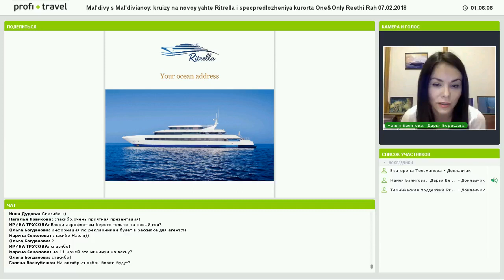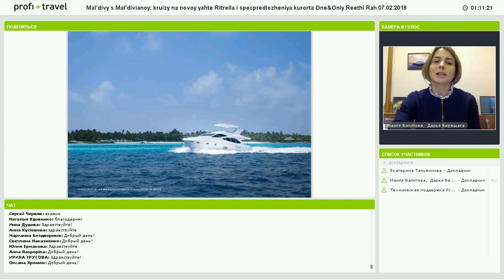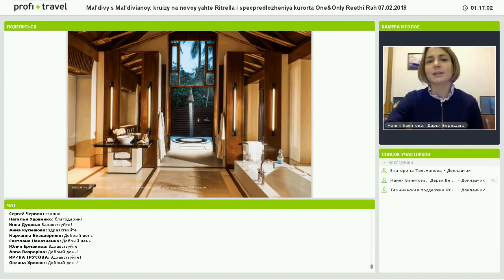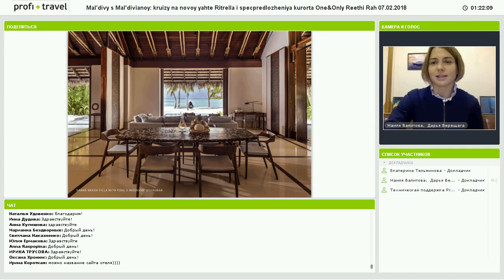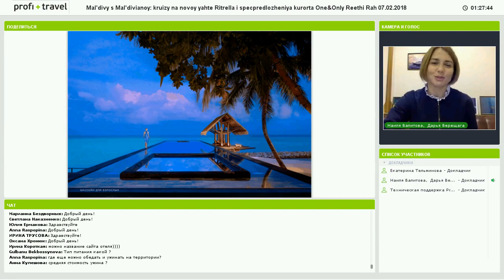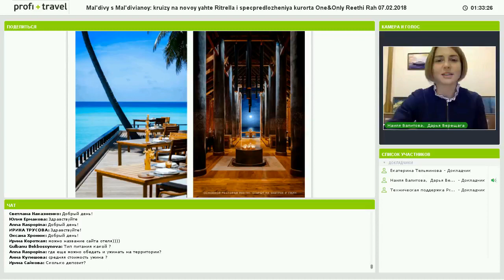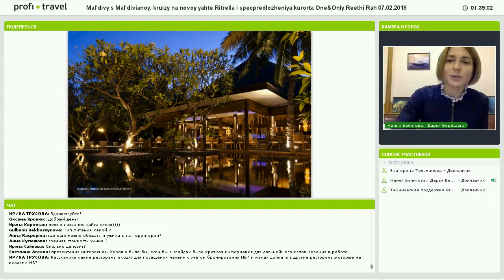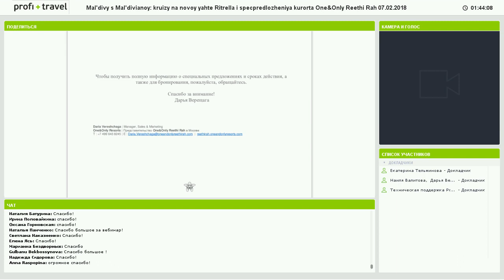7.02.18 Мальдивы с «Мальдивианой»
Круизы на новой яхте Ritrella и спецпредложения курорта One&Only Reethi Rah

Вебинар в рамках онлайн-академии «ONLINE TRAVEL MART: SUMMER-18».